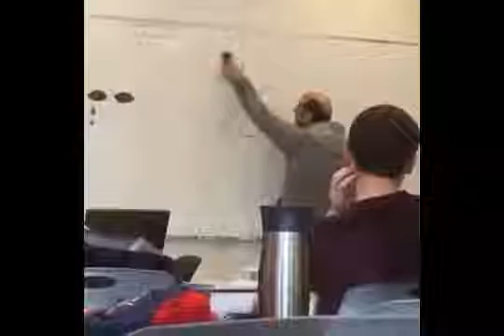pasti ngakak jungkir balik,lucu,kocak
beberapa adegan yg pasti nya membuat anda tk bisa berhenti tertawa/ngakak ungkir balik